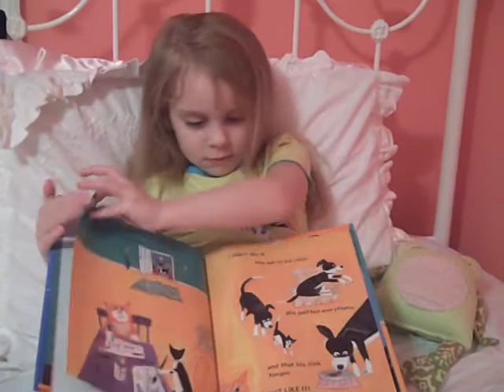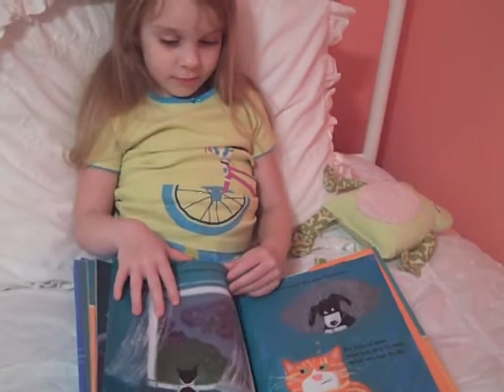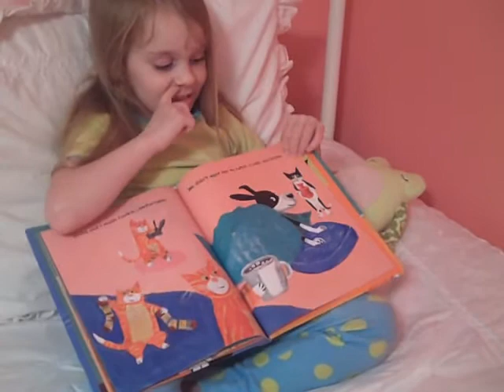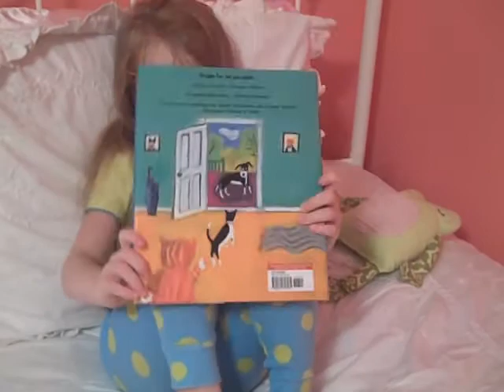Vlog Post: No Dogs Allowed by Anne Davis